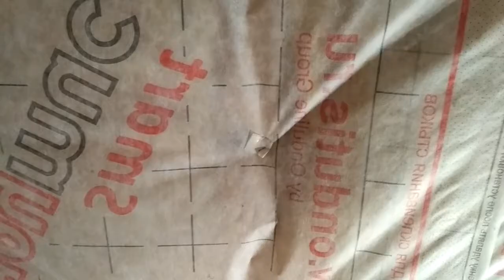УТЕПЛЕНИЕ ПОТОЛКА МИНВАТОЙ. ДОЛЖЕН ЗНАТЬ КАЖДЫЙ!!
Утепление потолка минватой своими руками. Простой и относительно дешевый вариант. Утепление деревянного перекрытия, простое, поскольку можно все сделать одному, а дешевый, потому как вата в рулонах является одним из самых дешевых утеплителей. И плюс вата лежит не на досках, а на нитке, которая, на порядок бюджетней и проще в монтаже в одиночку.
Как правильно утеплить потолок минватой частном доме
Как утеплить потолок своими руками. Чердак. Утепление чердака.
Утепление чердачного перекрытия минеральной ватой.
Утепление потолка ватой, минватой, базальтовой ватой.
Утепление крыши. Утепление деревянного перекрытия.